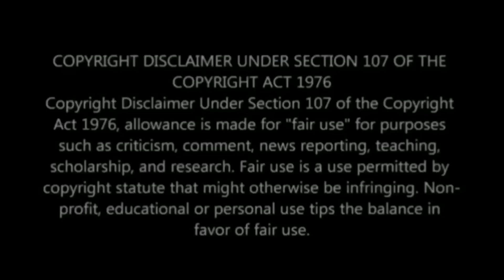A look inside The Zwide wedding|| HOUSE OF ZWIDE